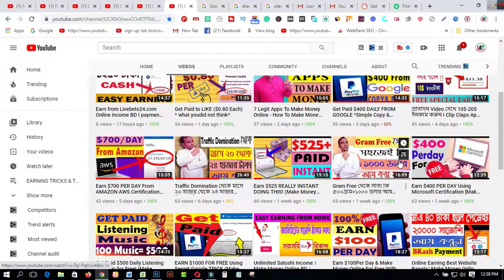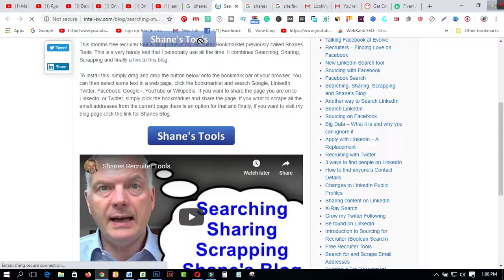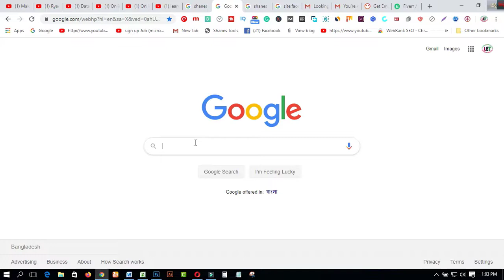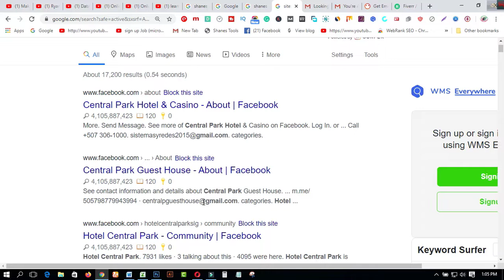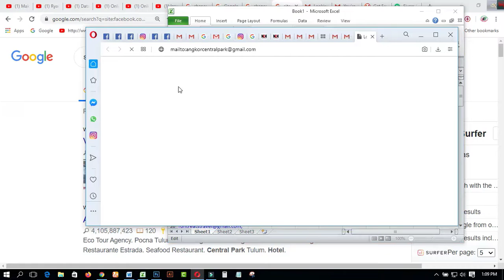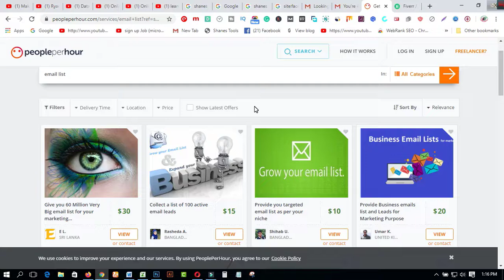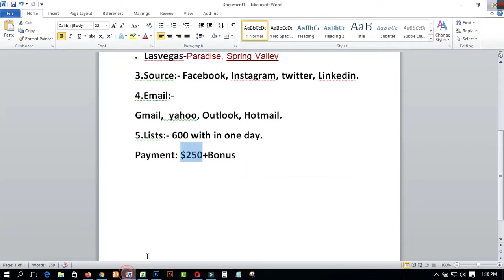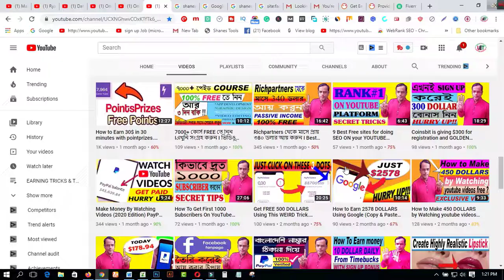Earn $250 Dollars from Email listing I Email List করে আয় করুন I how to build a Make list(Easy Job)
In this video  you will find Earn $250 Dollars from Email listing I Email List করে আয় করুন I how to build a Make list(Easy Job). যে কেউ একটু মন দিয়ে দেখলে এই কাজটা শিখতে পারবেন । একটা ফ্রি টুলস দিয়ে কাজটা করতে হয়েছে । সবকিছু বিস্তারিত দেখানো হয়েছে ভিডিওতে ।

3. WEB DESIGN TUTORIAL & KNOWLEDGE:-

1. Earn Daily $75 Dollars From Google Survey Full Bangla
2.Earn more by Fiverr Gig Editing | How To Edit My Fiverr Gig Information ( update 2019)
3.Earn Daily $75 Dollars From Google Survey Full Bangla
4.singapore আইপি  নিজে  নিজেই চেক করুন - singapore visa IPA check MOM Updates 2019
5.Spin & Earn Money App Bkash App Payment | Online Income Bangla 2019
6. Earn and Hire from Bangladeshi site hirekoro.com সরাসরি ১০০% বিকাশ/ব্যাংক পেমেন্ট । *Must watch*
7. Brave browser থেকে মাসে ২২,০০০ টাকা আয় করুন, পেমেন্ট না পেলে আমি দিব
8. how to sign up on 4 Microworkers websites to earn More -2019
9. Upwork English spelling test (U.S version) answers 2019
10. Upwork English spelling test (U.K version) and Answers 2019
11. 2019 Upwork Readiness Test and Answers ( GET 5 out of 5)

12. ৯ টি সাইট থেকে ফ্রিতে সহজে লাখ টাকার আর্থিক অনুদান নিন । পেমেন্টঃ পেপাল ও ব্যাংক
৯ টি সাইট থেকে ফ্রিতে সহজে লাখ টাকার আর্থিক অনুদান নিন ।
13.9 free trusted sites for selling Logo-2019 II Amazing sites for selling logo
14. KajKey.com -থেকে-আয়-করবেন-যেভাবে II how to earn by BID on KajKey.com
15.10 best & free fundraising websites for all-2019 II fundraising websites